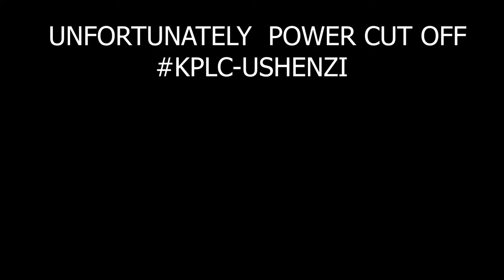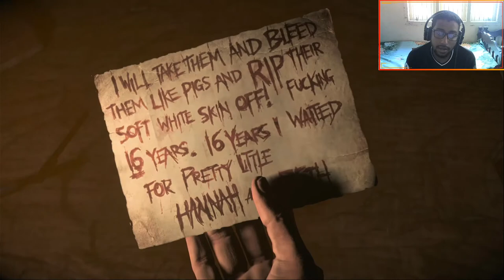'MAKING LOVE IN THE CABIN' - UNTIL DAWN PART 3 PS5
50 LIKES FOR A PART 4
1.LIPA NA M-PESA (PAY BILL)
2.PAYBILL/BUSINESS NO. 522522
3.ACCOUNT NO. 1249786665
4.ENTER AMOUNT
5.ENTER PIN
6.SEND